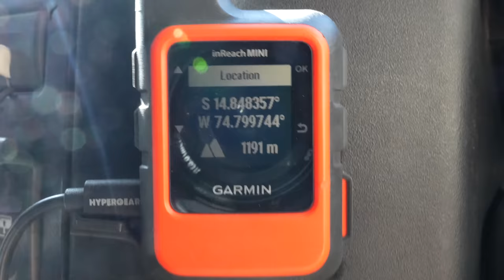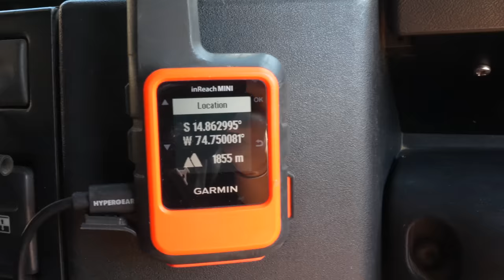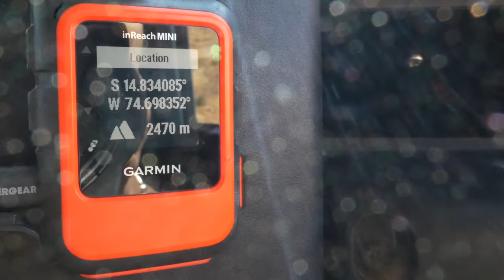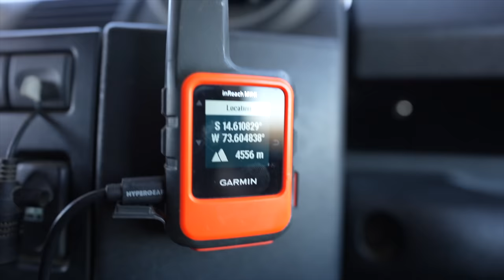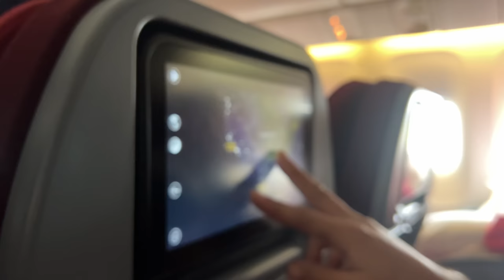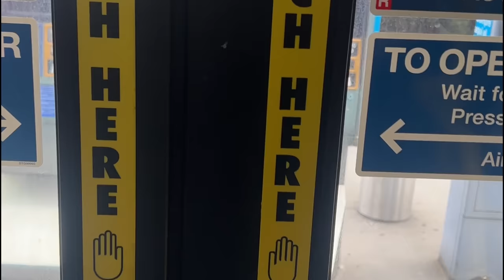Overlanding Peru: the desert road to Cusco (through the dunes) - EP 79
Desert road, colourful laguna, getting lost, learning Quechua, flying above the Nazca lines, mountain roads, and Cusco!

Last week we finally completed the upgrades on our Land Rover Defender: project Albatross 2.0. That was a long work but totally worth it.

In this episode we are finally able to leave the city and take the route to adventure again. This time we change from the mountains and head to the coastal desert of Peru. And what a surprise, we thought it would just be a road like any other and we discovered a gorgeous and unique tracks. What a gift for our return on the road.

But this was not all. We also went on to discover the Nazca lines and completed the long journey to the city of Cusco. A long journey indeed!

After a short surprise break we are back in Cusco again next week for some of our last adventures in Peru!

Nick & Mathilde